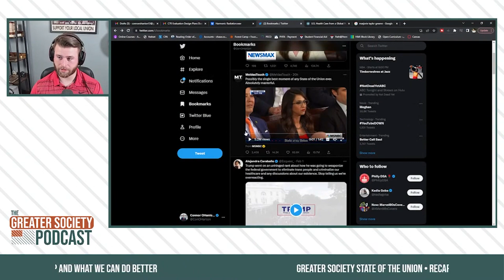BIDEN TRIGGERS REPUBLICANS AT SOTU - Greater Society Clips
In this clip Connor goes over the Republicans' reaction to Biden's State of the Union and his masterful trick to goad them into supporting Social Security and Medicare.

Follow on Instagram - @greatersocietymedia
Follow Connor on Twitter - @ConOHanlon

Greater Society Media is a progressive media company dedicated to bringing insightful analysis to viewers and readers on political topics of today from the local level to the international.
The Greater Society Podcast is a weekly progressive show that  focuses on analyzing American politics, current events, and history. The show covers a wide range or topics and will incorporate various guests to dive deeper into their specialties. Shows are broadcasted live on YouTube and available in audio versions as well where you listen to your podcasts.

What sets the show apart is the focus on local organizing and the impacts we can all make on a local level as Connor OHanlon (the host) leverages his experience as Chairman of a local Democratic committee and former candidate for office to bring you an inside look at how politics is done.

We aim to bring nuance to each and every discussion and debate and look forward to covering the unfolding history of America.